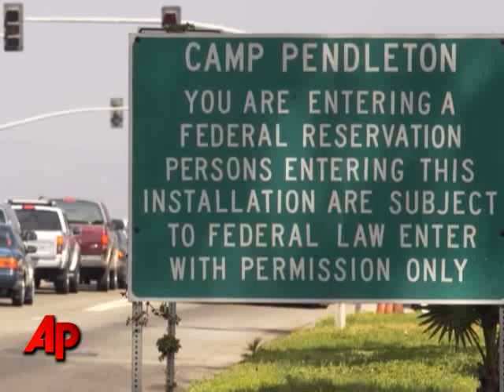Feds: Illegal Immigrant Arrests at Sea Double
Arrests of illegal immigrants off the coast of Southern California have risen dramatically. Gambling with their lives, migrants from Mexico are increasingly looking to the sea rather than land crossings. (Aug. 26)